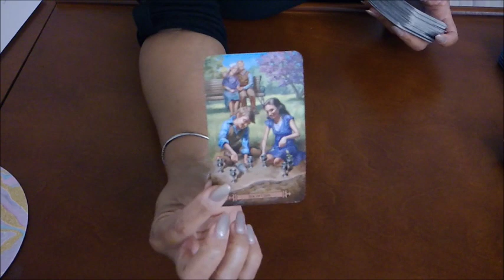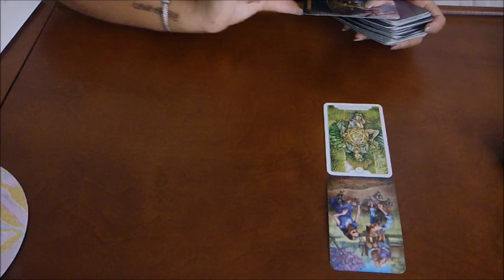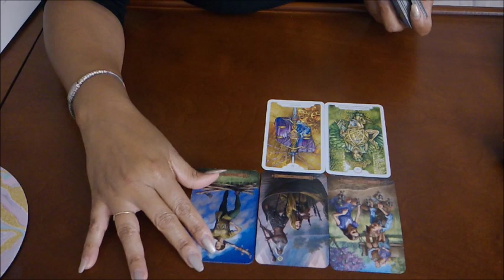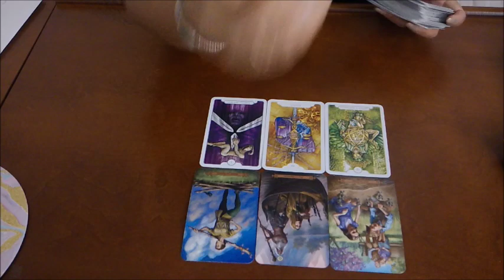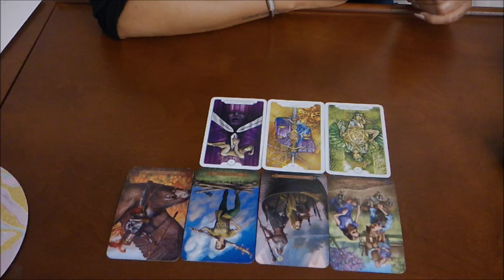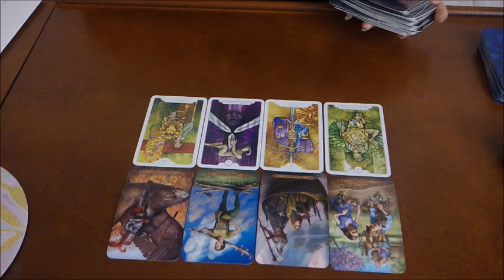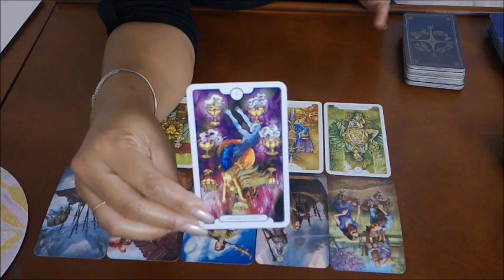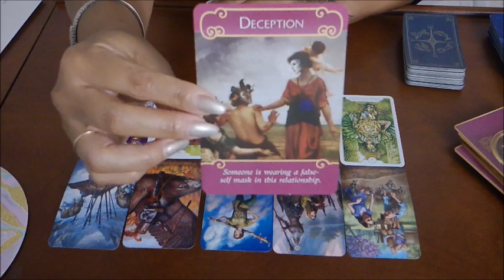PISCES "YOU VS THEM"~THEY'RE TRYING TO TURN OVER A NEW LEAF BUT HAVE THEY?~ JULY 27-AUG 3